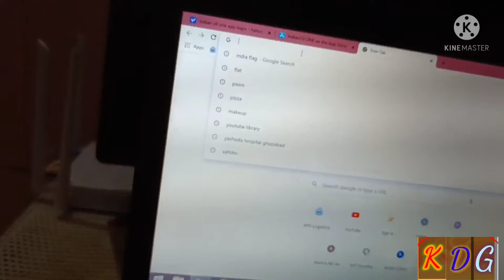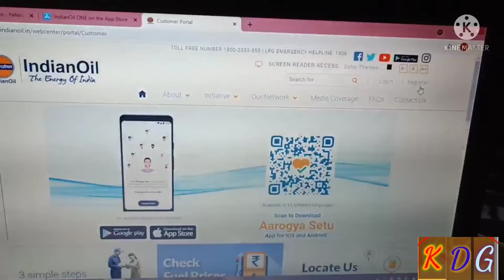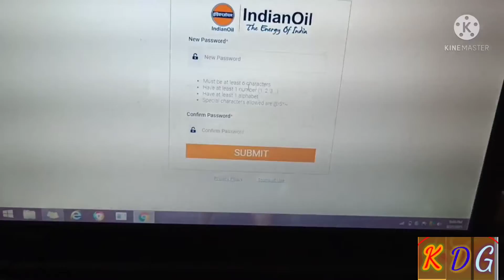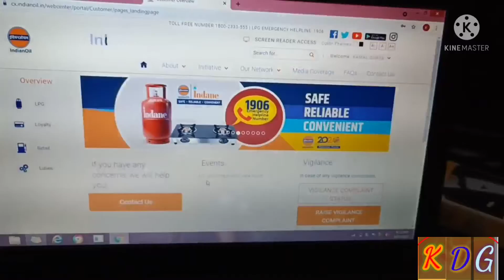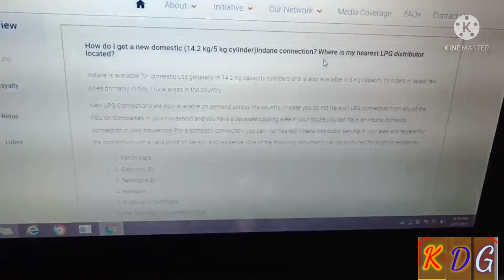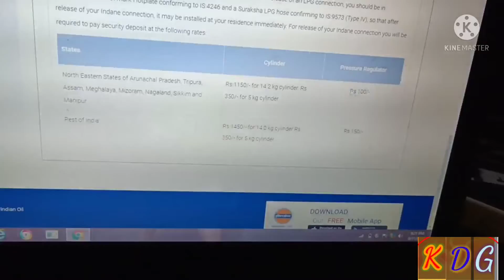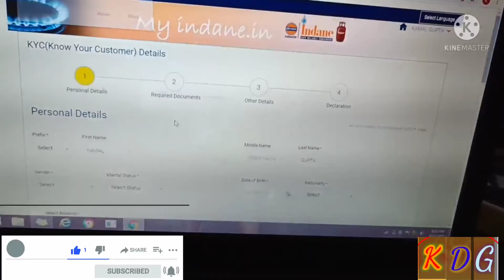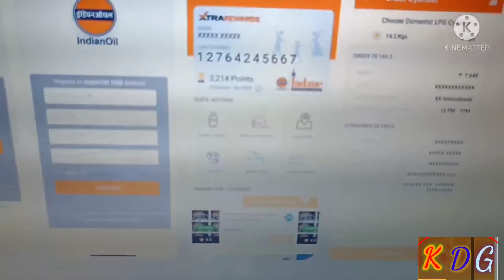सिलिंडर गैस connection कैसे ले ? Indian gas cylinder App#indiangas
सिलिंडर गैस connection कैसे ले ? Indian gas cylinder App

Related Daily routine update , Fun Pooja , Astrology

Mx Takatak -K51234567
Vlog

Vlogger
Blogs
Vlogs
Hindi blogs
Indian vloger
Deshi blog
Shubhankar mishra